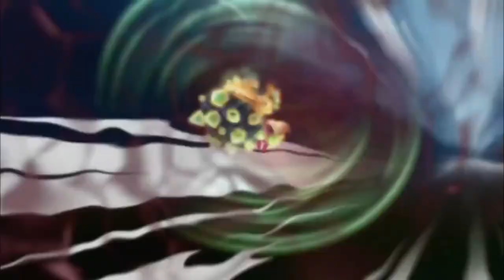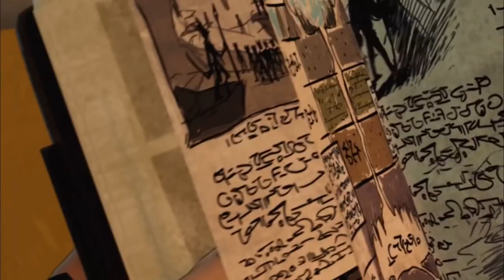A Distant Shore [FULL EPISODE] | Slugterra | WildBrain - Kids TV Shows Full Episodes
Notorious con man Gar Rivelle has many convinced he has discovered the way to a secret land…a land that seems to be the surface! Eli uncovers the truth — Gar is getting his information from a coded Shane diary. Keeping the surface secret is Eli's number one mission, so he steals the diary from Gar, sparking an all-out siege on the Shane HQ. Eli's friends rally to the defense and turn the invaders away. Eli realizes that for him to continue in Slugterra, he's going to have to confide his greatest secret to his friends.